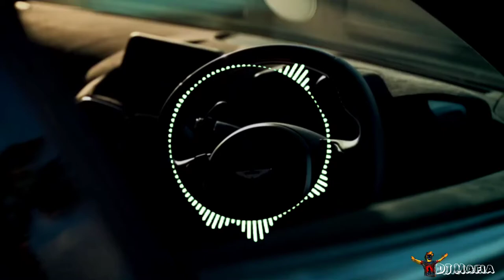Woofer - Bajda Woofer Gaddi | DR Zeus Boosted | MAFIA Remix | Copyright free | NCS Hindi | DJ MAFIA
Download this song and more Songs from our

To Give Credit of my song in your content

      Song Name - (WOOFER •• Dr Zeus || Snoop Dog || Non Copyright Version || NCS Hindi